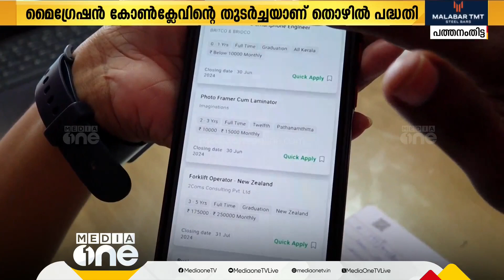'ഇവിടെ വന്നാൽ പണികിട്ടും'; റാന്നിയിൽ മെഗാ ജോബ് ഫെസ്റ്റുമായി വിജ്ഞാന പത്തനംതിട്ട